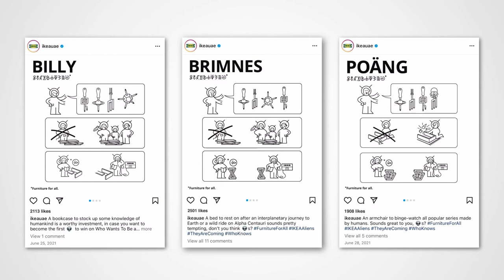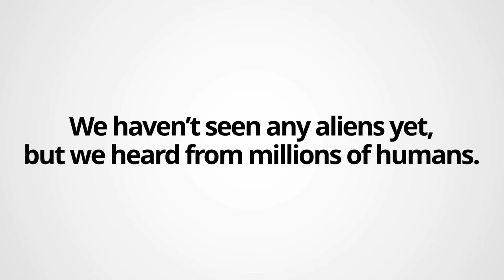IKEA for Aliens